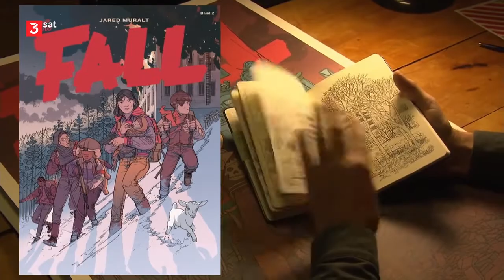„The Fall“ – Ein Comic zur Pandemie-Krise | Kulturzeit | 16.04.2020 | 3sat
Beitrag aus der Sednung vom 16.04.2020

"The Fall" - Ein Comic zur Pandemie-Krise: Globale Konflikte, Nationen versinken im Chaos und im Verborgenen lauert eine große Bedrohung, die sich ausbreitet.